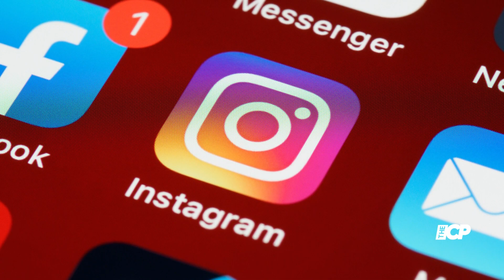JoJo announces set to make Broadway debut as Satine in Tony Award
Must Watch:
JoJo announces set to make Broadway debut as Satine in Tony Award-winning musical Moulin Rouge